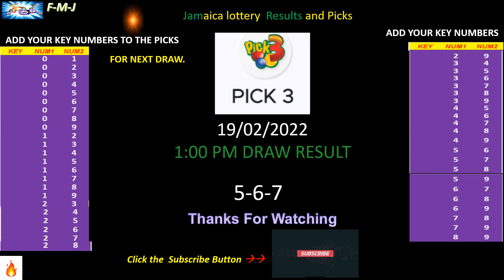CashPot and Pick 3 1:00 pm draw for February 19, 2022 how to play and draw probability.